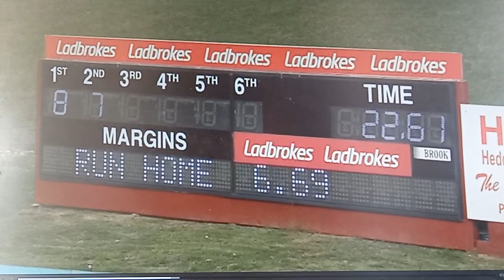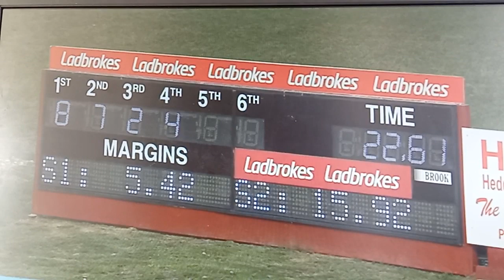Maitland 30012020 race 3